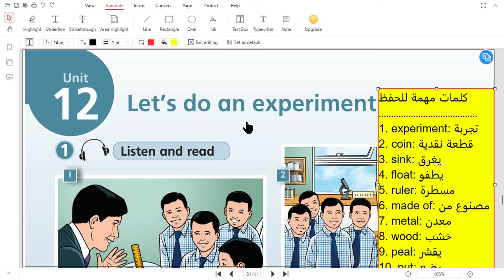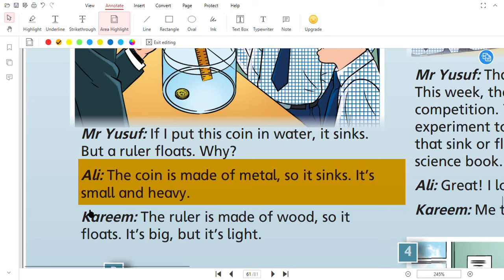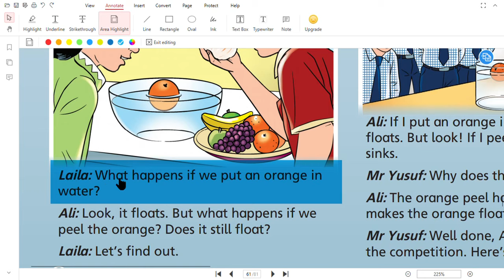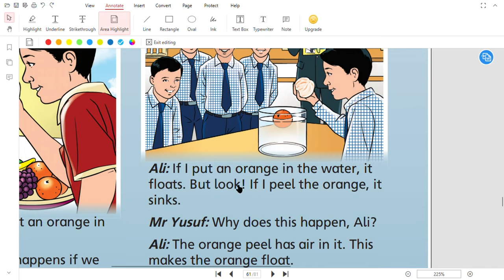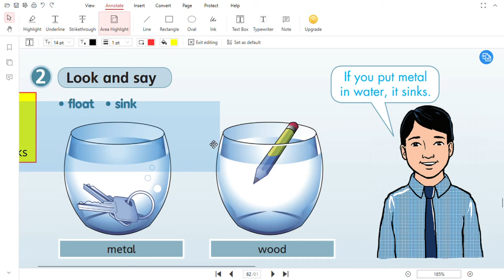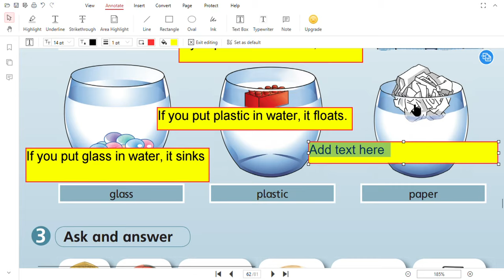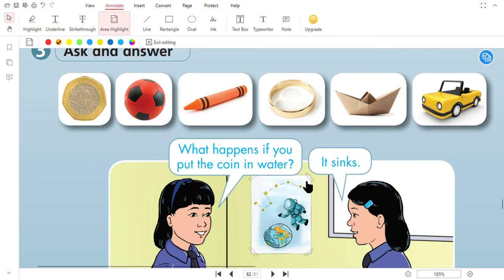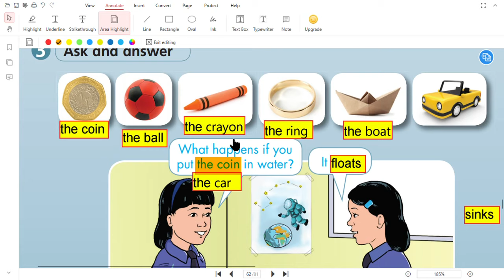انجليزي الصف السادس الوحدة 12 كتاب الطالب صفحة 60 + 61 ، منهاج اللغة الانجليزية الاردن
شرح منهاج الاردن الفصل الثاني  2022 ، الشرح قبل الحل ، المنهاج الاردني
هنا شرح الصفحات السابقة

انجليزي الصف السادس كتاب التمارين صفحة 48 + 49 الوحدة العاشرة 10

روابط قواعد مهمة